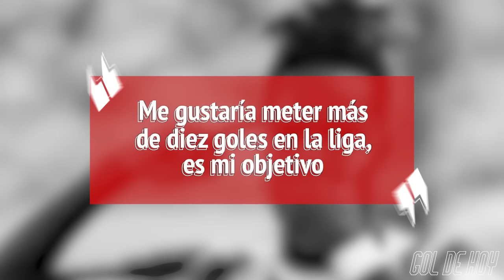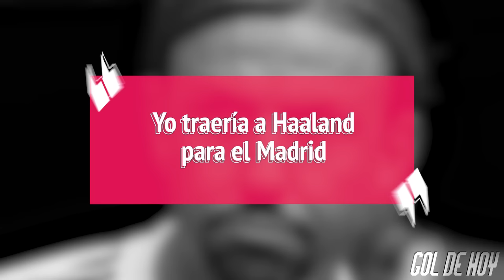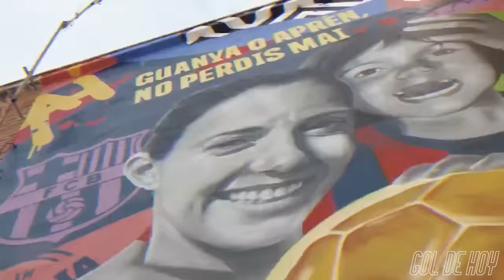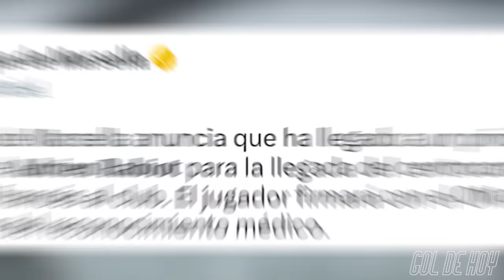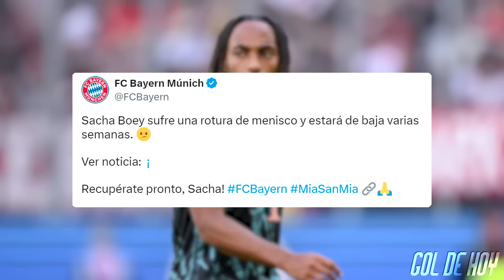ASÍ INICIA el MADRlD la CHAMPIONS | “EL FICHAJE de HAALAND” GUTI | BARCA RENUEVA